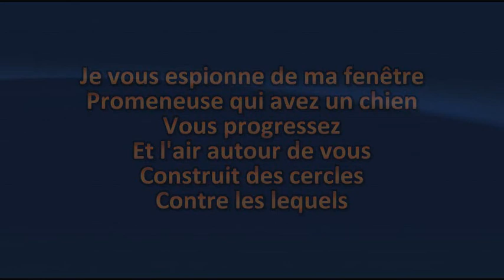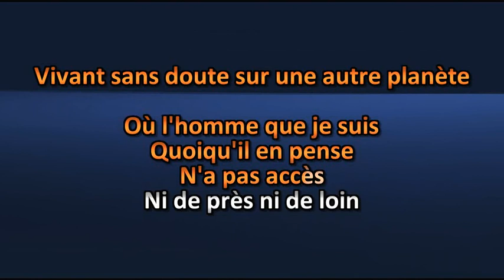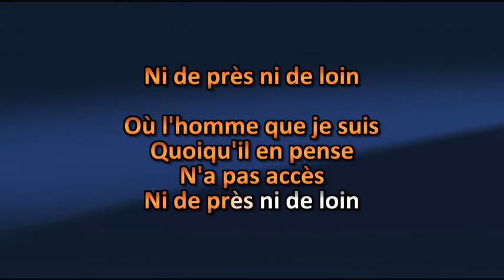Offenbach - Promenade Sur Mars - Karaoke / Lyrics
Offenbach - Promenade Sur Mars - Karaoké / Lyric

Amusez-vous ! =)

Karaoke Quebec